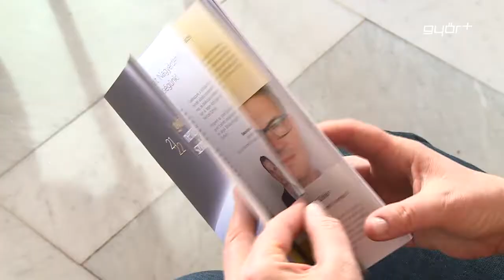A jelen és a jövő színháza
Évadbemutató sajtótájékoztatóra, ezt követően pedig zenés nézőköszöntőre hívta a Győri Nemzeti Színház hűséges közönségét. A teátrum rendhagyó módon, július 1-jével hirdette meg új évadát. Az ünnepi eseményen bemutatkozott a színház igazgatója, Bakos-Kiss Gábor, aki ismertette a következő évi repertoárt, melynek mottója „ A jelen és a jövő színháza”. Az igazgató az együttgondolkodás és a csapatmunka híve, ezért hívta életre a Művészeti Tanácsot, melynek tagja többek között Bede-Fazekas Csaba, Kossuth-díjas operaénekes, és színész is.